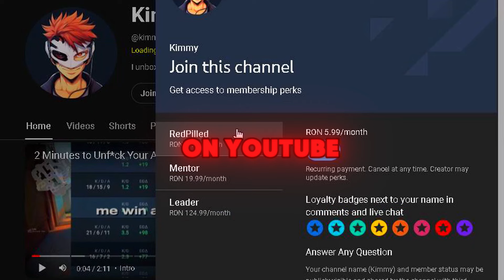Coaching is literally a scam: (All You Need To Know in 2 minutes)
🖥️Monitors
🔹️1st Monitor
🔹️2nd Monitor
🔹️3rd Monitor

About the video:

90% of Valorant coaches are scammers, here is everything you need to know to get better in just 2 minutes and also free lol.